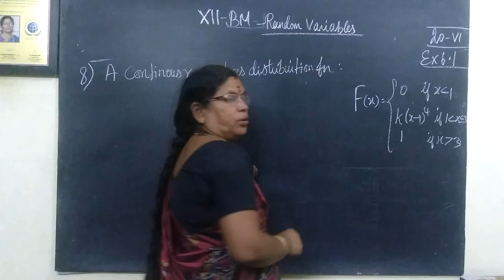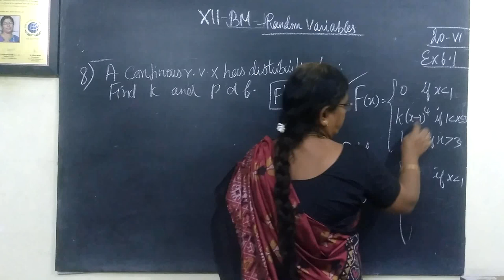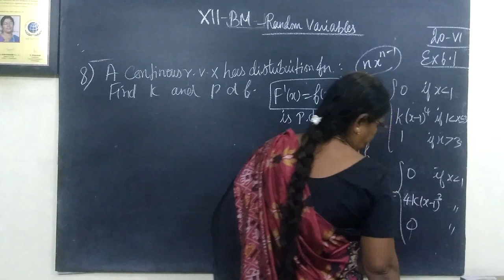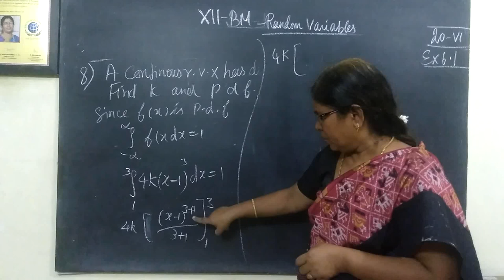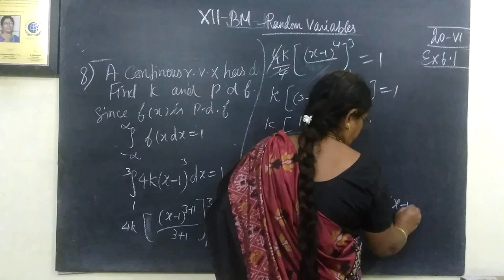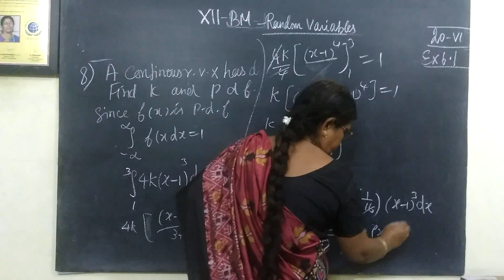12-BM [20] Ex-6.1-8 Random variables Gomathi mahs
12-BM [20] Ex-6.1-8 Random variables Gomathi mahs